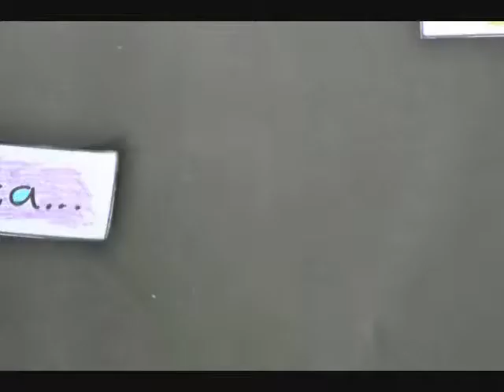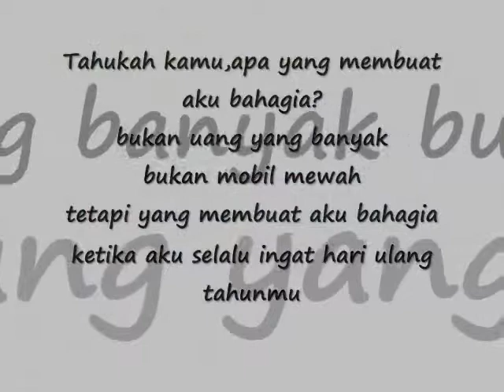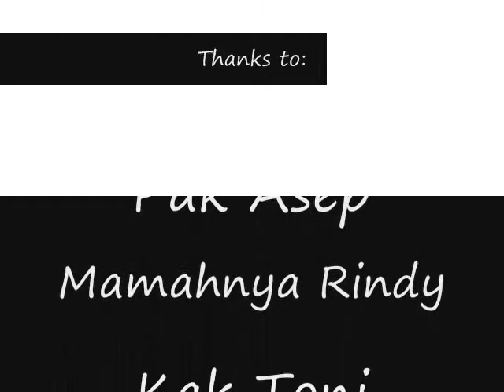Present by kaka dita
film ini adalah suatu usaha kaka dita agar wisnu bisa mengerti betapa sayangnya kaka dita ke wisnu